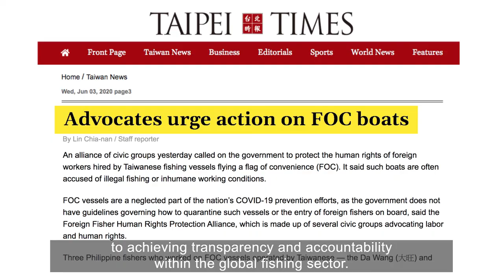Flags of Convenience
The country whose flag you fly is responsible for controlling for a ship’s activities under national and international law. But some vessel operators aren't following the rules and buy flags from countries that don't have the means to keep an eye on what ships bearing their flags are doing-- a practice is called using “flags of convenience”.